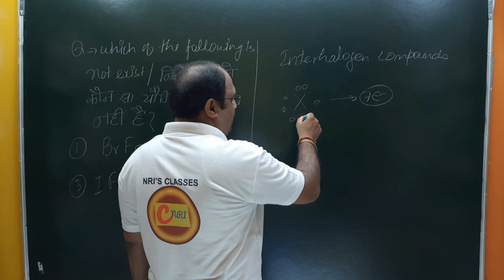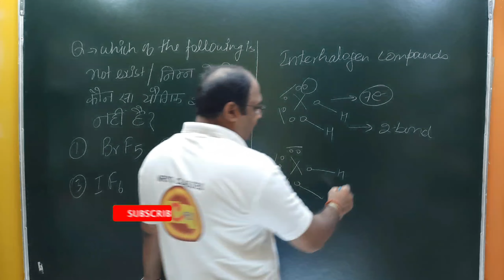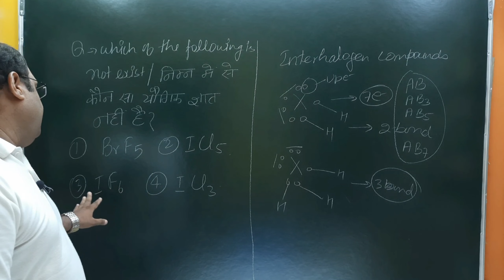Q.which of the following is not exist/निम्न मैं क्या ज्ञात नहीं है..(1) BeF5 (2) ICl5 (3) IF6 (4) IC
Q.which of the following is not exist/निम्न मैं क्या ज्ञात नहीं है..(1) BeF5 (2) ICl5 (3) IF6 (4) ICl3

AIIMS CHEMISTRY
BHUCHEMISTRY SOLUTION
PUNECET CHEMISTRY
MPPMT CHEMISTRY
PBCET CHEMISTRY
NDACHEMISTRY SOLUTION
AMUCHEMISTRY SOLUTION
PBPMT CHEMISTRY SOLUTION
AMUENGG CHEMISTRY
JIPMER CHEMISTRY SOLUTION
UPES CHEMISTRY SOLUTION
CSIR NET CHEMISTRY
IISC CHEMISTRY
TIFR CHEMISTRY
NCERT EXAMPLER
CHEMISTRY IN FINGERTIPS
SRM VIT VELLOR
UPPGT CHEMISTRY
PGTCHEMISTRY SOLUTION
JEE 2020
JEE MAINS
JEE ADVANCED.
ONLINECHEMISTRY CLASSES.
UPSEE 2020
WBJEE EXAM DATE.
JEE STRATEGY
JEELIVE DAILY
IIT PREPARATION
NRI'S CHEMISTRY
KARNATAKA CET
KERALA PET
HARYANA BOARD
WEST BENGAL
NCERT CHEMISTRY
CHEMISTRY NCERT
BIHAR BOARD
ODISHA JEE
MP PET
J& K CET
MANIPAL MEE
ISC BOARD
MH CET
BIHAR MEE
KURUKSHETRA CEE
BIHAR CECE
jee questions
onlinechemistry classes for iit
jee main physics
chemistry class 12 jee notes
chemistry class11jee
chemistry test
chemistry questions
jee exam preparation
chemistry online
chemistry exam paper
iit jee2021
jee entrance
jee admission
jee examination
jee paper
chemistry questions
chemistry test
chemistryclass11 neet
e-commerce
New York
NRI'S chemistry
NRI'S classes
nishant rastogi
nri sir
# रसायन विज्ञान